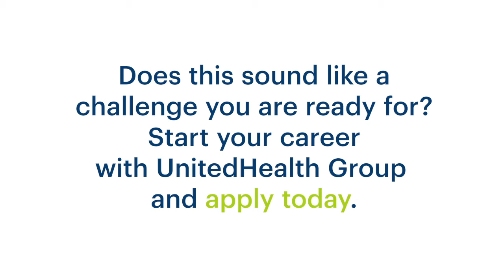Sales & Accounting Internships at UnitedHealth Group